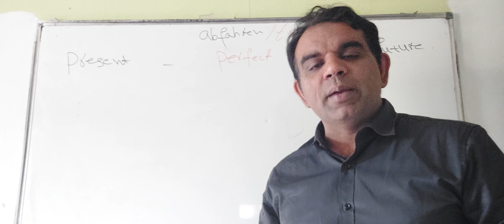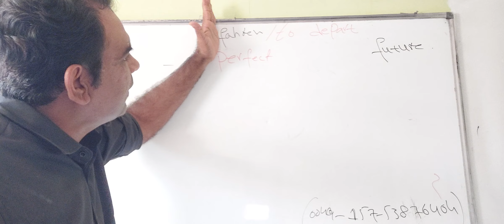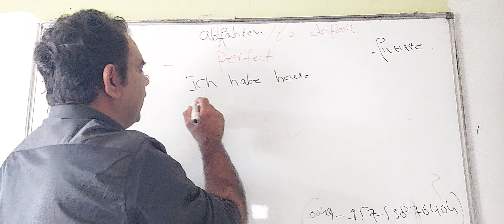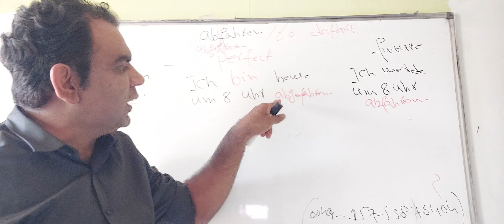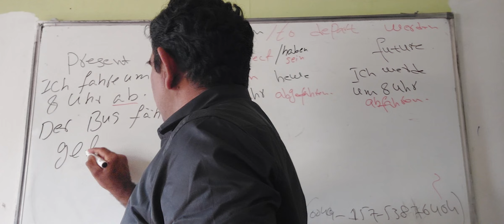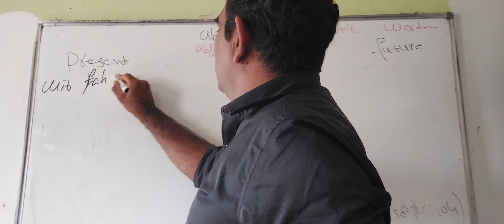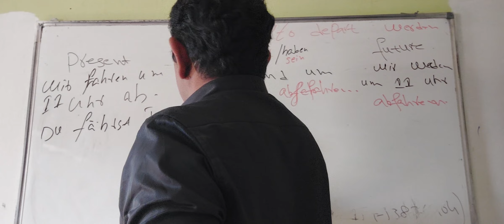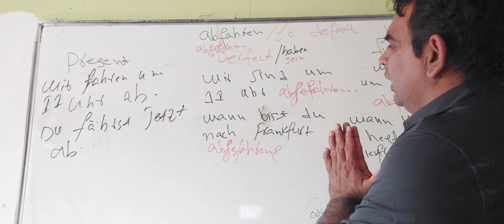Mastering German Verbs: 'Abfahren" Explained! Learn German: Perfecting Abfahren" in All Tenses Speak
Welcome to our German language learning channel! Today, we’re diving into the verb "abfahren," which means "to depart." Understanding how to use this verb correctly in different tenses is crucial for mastering German. In this video, we’ll explore sentences in the present, perfect, and future tenses with the pronouns "ich" (I), "du" (you), and "er/sie" (he/she).

You’ll learn how to say:
- "Ich fahre um 8 Uhr ab." (I depart at 8 o'clock.)
- "Du fährst jetzt ab." (You are departing now.)
- "Er/sie fährt morgen ab." (He/She departs tomorrow.)

We’ll also cover the perfect tense:
- "Ich bin um 8 Uhr abgefahren." (I departed at 8 o'clock.)
- "Du bist gerade abgefahren." (You have just departed.)
- "Er/sie ist gestern abgefahren." (He/She departed yesterday.)

Finally, we’ll move on to the future tense:
- "Ich werde um 8 Uhr abfahren." (I will depart at 8 o'clock.)
- "Du wirst bald abfahren." (You will depart soon.)
- "Er/sie wird morgen abfahren." (He/She will depart tomorrow.)

Join us to enhance your German skills with practical examples and clear explanations. Happy learning!

1.
2.
3.
4.
5.
6.
7.
8.
9.
10.
11.
12.
13.
14.
15.
16.
17.
18.
19.
20.